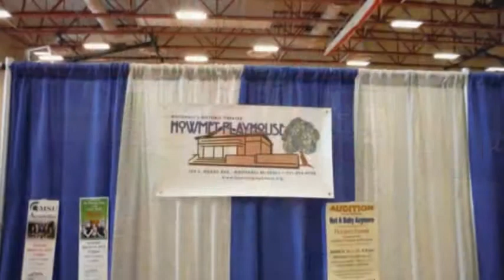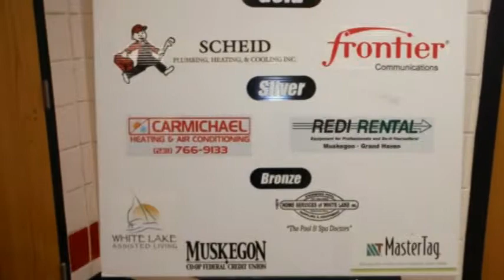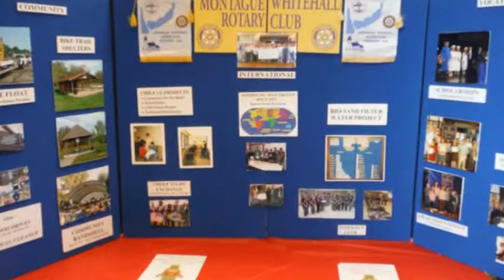White Lake Business Expo picture show 3 14 2015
Description: White Lake Business Expo picture show 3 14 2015